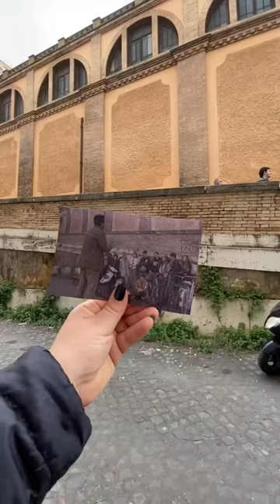Benvenuti nella vera scuola di Un professore 🙋🏽‍♀️